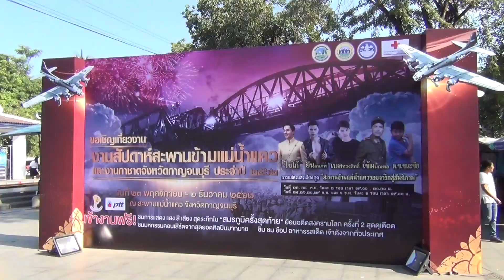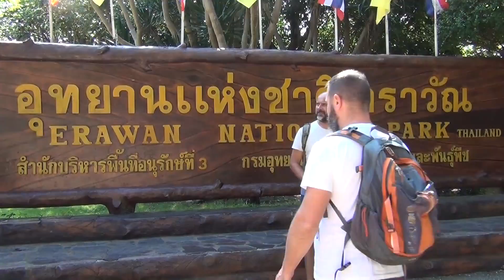Thaïlande et Laos 10